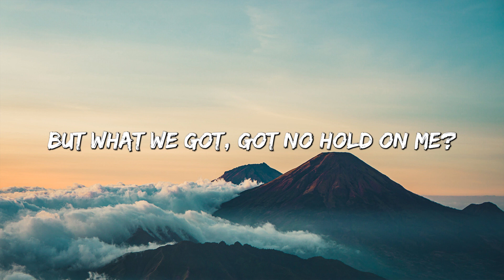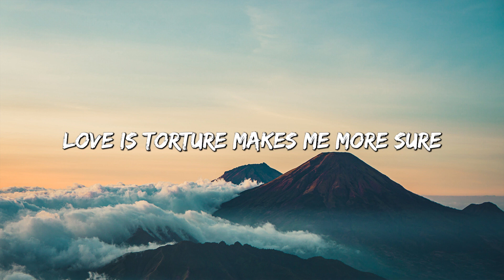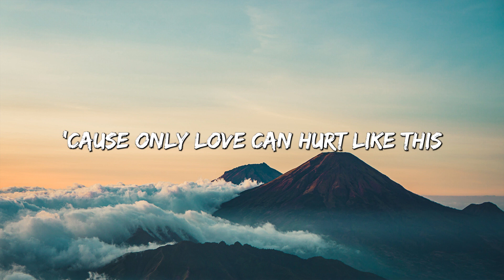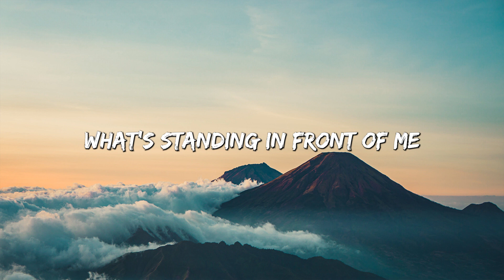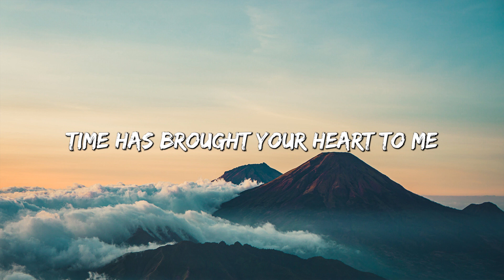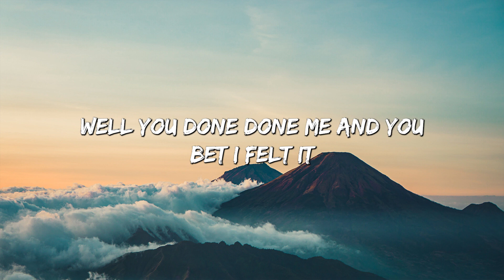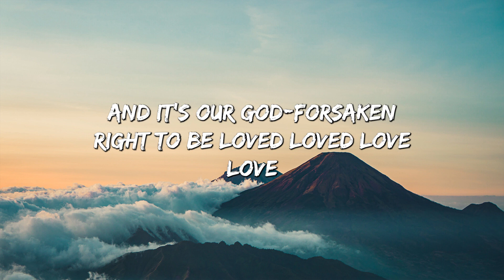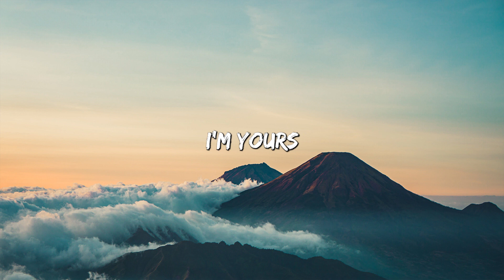Only Love Can Hurt Like This - Paloma Faith (Lyrics) | Christina Perri, Jason Mraz (Mix Lyrics)